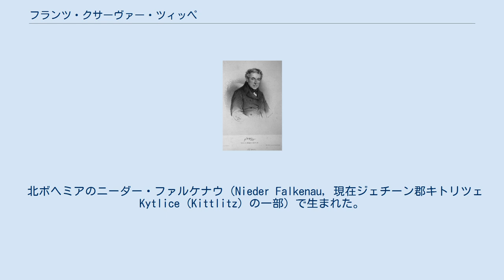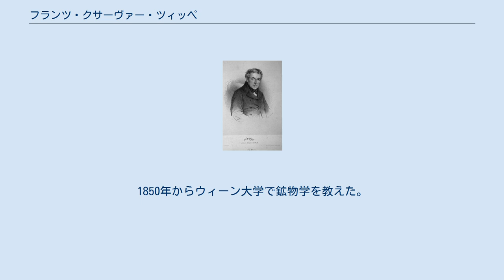フランツ・クサーヴァー・ツィッペ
フランツ・クサーヴァー・ツィッペ（Franz Xaver Maximilian Zippe、1791年1月15日 - 1863年2月22日）はチェコの博物学者である。
 北ボヘミアのニーダー・ファルケナウ（Nieder Falkenau, 現在ジェチーン郡キトリツェ Kytlice (Kittlitz) の一部）で生まれた。
1807年から1809年の間プラハ大学で学び、プラハの工科大学のカール・アウグスト・ノイマンやヨハン・ヨーゼフ・シュタインマンの化学の授業を受けた。
シュタインマンとは親しくなり、1819年にシュタインマンの助手となり、1822年から鉱物学と地質学を教えた。
プラハ国立博物館の創立者 カシュパル・マリア・シュテルンベルクと親しく、若い頃から鉱物の収集を行っていたツィッペは博物館の研究員となった。
1819年から、コレクションの分類を行った。
 1824年から1842年の間、博物館の鉱物部門の責任者となり、ボヘミアの山地を調査し、膨大な鉱物標本を集めた。
1833年からヨハン・ゴットフリート・ゾンマー (Johann Gottfried Sommer) とともにボヘミアの地形についての著書を著した。
 1847年に、ウィーンの科学アカデミーの会員となった。
1850年からウィーン大学で鉱物学を教えた。
 鉱物 zippeite（チッペ石）に命名された。